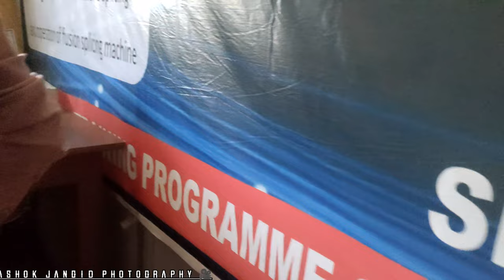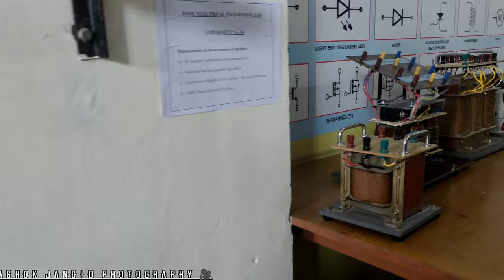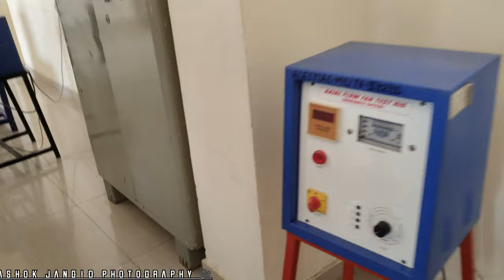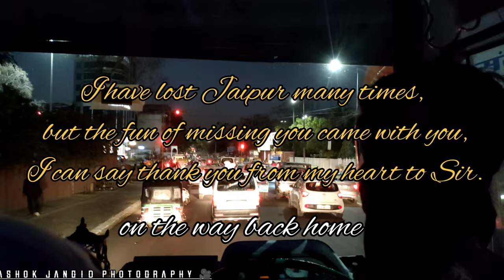coaching tour amer and arya college#coaching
instagram I'd=I_am_ashok_jangda